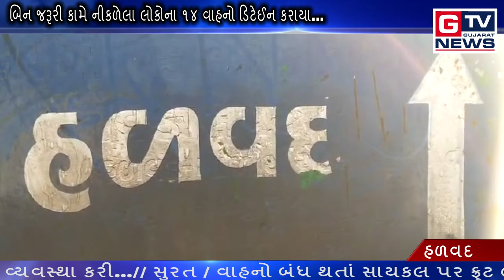હળવદ :- Lockdown ભંગ બદલ પોલીસ દ્વારા કાર્યવાહી...|| GTV_GUJARAT_NEWS